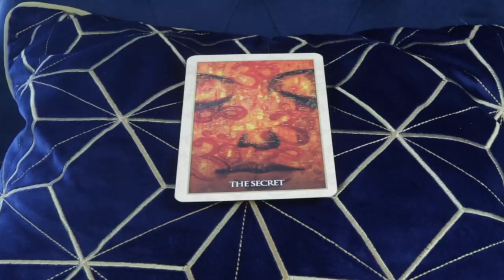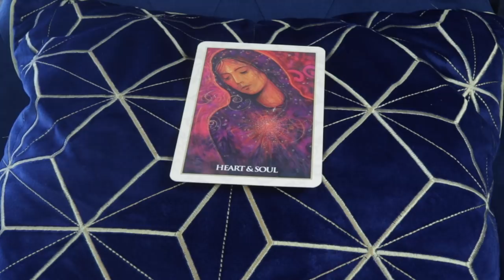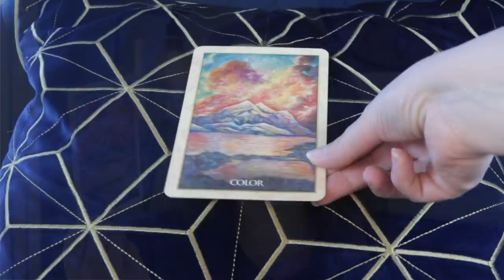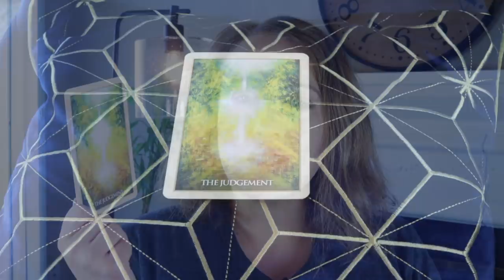FINALLY! THIS IS DIFFERENT | Weekly May 18, 2020 Angelic Message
Ready for a change? Finally, something different! Angelic message for the week beginning May 18, 2020. Reading requests

Angel Souls
Michelle Patterson